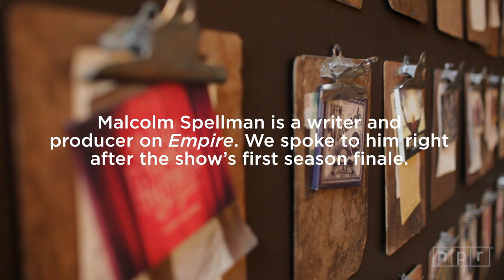Malcolm Spellman with Microphone Check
While Microphone Check was at SXSW right after the season one finale of Empire, we spoke to Malcolm Spellman, who's one of the writers and now also a producer on the show. We talked about the show's effect on the hip-hop culture market, what it demonstrates about ongoing changes in Hollywood and the ways its storyline is particularly American.

"At the core of this country, this story is appealing, including the criminality at the base of it," says Spellman. "Because on a macro level, some rough-ass people came here, served the natives, and built up their s—-. And they felt righteous in doing it because they had to do what they had to do. It was problems back home, you know what I'm saying?"

Producers: Mito Habe-Evans, Frannie Kelley, Ali Shaheed Muhammad; Audio Engineer: Kevin Wait; Videographers: Mito Habe-Evans, Katie Hayes Luke, A.J. Wilhelm; Editor: Carlos Waters; Executive Producer: Anya Grundmann; Special Thanks: Backstage Design Studio in Austin, Texas